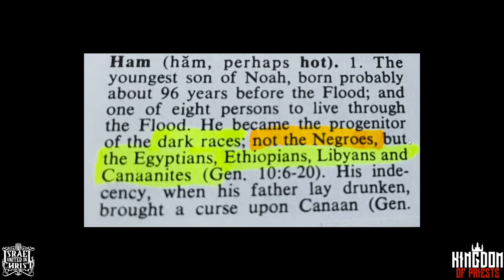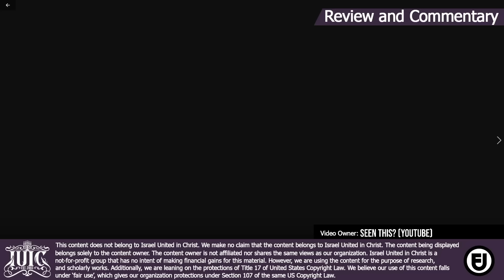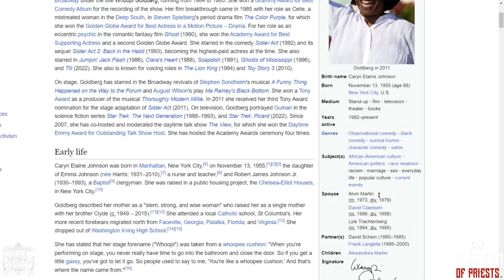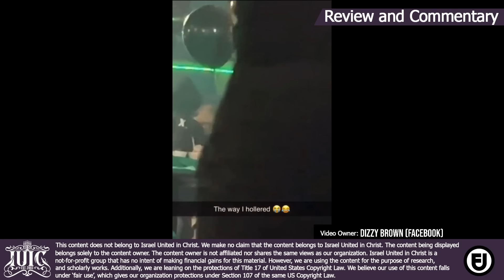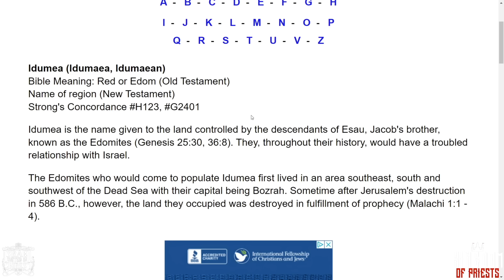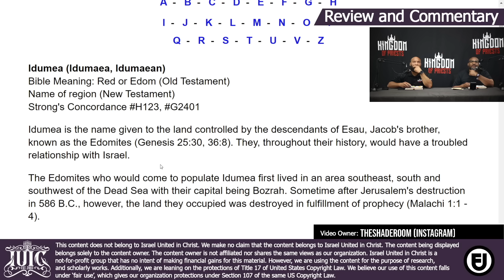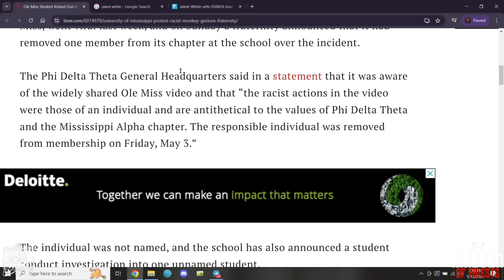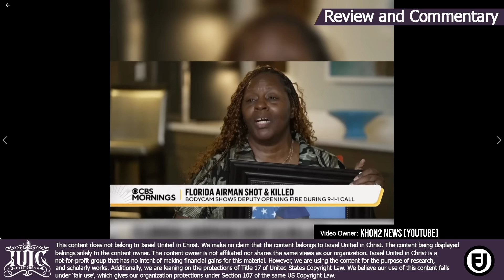Airman Killed By Police | Ole Miss Student Calls Black Woman A Monkey? | Whoopi Goldberg Hit-&-Runs?